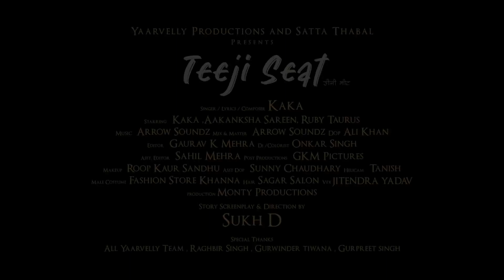Kaka : Teeji Seat Official Video Aakansha | New Punjabi Songs 2021 Latest Punjabi Songs 2020 2021108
Kaka New Song : Teeji Seat (Official Video) | Latest Punjabi Songs 2021 | New Punjabi Songs 2021| New Punjabi Latest Song 2020 | Kaka All New Songs 2020 | Kaka Latest Songs 2021

Song : Teeji Seat
Singer : Kaka
Lyrics & Composer : Kaka
Starring : Akansha Sareen
Video : Sukh D
Online Promotion : Being Digital (@being.digitall)
DOP : Ali Khan
Editor : Gaurav K Mehra
Colorist : Onkar Singh
Asst Editor : Sahil Mehra
Post Production : GKM Pictures
Make Up : Roop Kaur Sandhu
Asst DOP : Sunny Chaudhary
Helicam : Tanish
Male Costume : Fashion Store Khanna
Hair : Sagar Salon
VFX : Jitendra Yadav
Production : Monty
Poster : Yasheen Ghurail
Zimmy Jip : Manish
Poster : JD Creationz
Project : Satta Thabal

Bus vich bethi sajji teeji seat te
Geet mera challe teri heartbeat te

Mere geet utte ne sharabi nachde
Khadki jande ne ni glass kach de
Khadke de vicho mennu saaj sunn de
Saaja' vicho' kann teri vaaj sunn de
Teri vaaj vicho' tera moonh dikhdai
Tere moonh nu dekh dekh Kaka geet likhdai

Likht meri de vich sift teri
Sift teri te ai grift meri
Teria grifta' ch Dil hai mera
Mere Dil vich ik Ghar hai tera
Tere ghar kol aakе bus rukgi
Samjhi na ethe meri gall mukkgi
Jithе mukki otho' challugi repeat te
Ni teri haa' - naa da fark ni penda dheeth te

Dhupp jado' tere chehre utte bethdi
Chehra tera janda meri rooh ch bethda
Rooh meri bethi tereya' khyala' ch
Tera ta' vajood lgge khooh ch bethda
Khooh ton bahar aaja jaane meriye
Aaja daryava' di krava' sair ni
Drya ton ocean da raah puchh k
Galla' kr beach te dubo k pair ni
Pair tere chhoon giya' lehra' aan k
Lehra' vich Sooraj dubbuga Jaan k
Dubbde ton chadh-de tyi' gall krange
Gall uljhake aape hall krange
Hall hoi gall te charha dyi' phull ni

Mere likhe geeta' nu chhuha dyi bullh ni
Tere bulla' te smile jiyu masala meat te
Ni tere Naina vicho' 2 peg laune neat de
Geet mera challe teri te